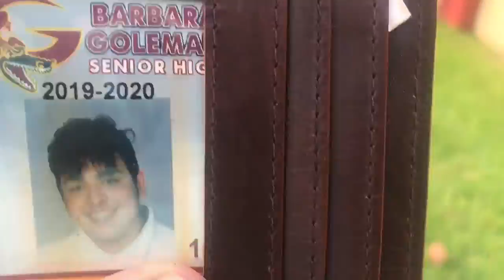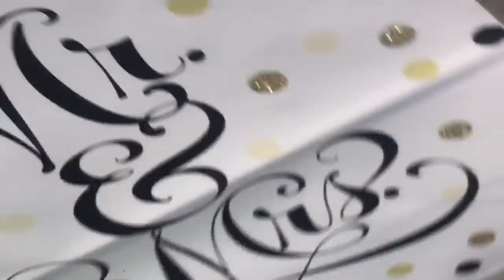CHEAP AND EASY GIFTS YOU CAN GET FOR MOTHERS DAY!!